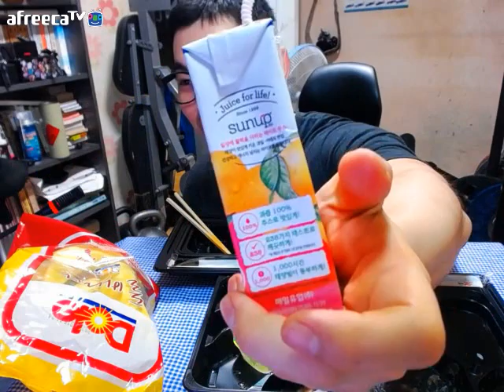3일간의 편의점 먹방- 둘째날 Convenience Store Food trilogy -2nd Day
학창시절에는 편의점에서 유통기한 지난 음식 자주 강탈해 먹었습니다..쩝